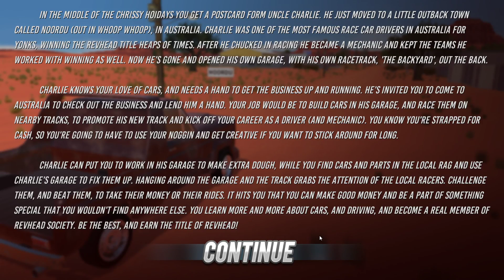#01 [GER] Revhead | Von Finnland nach Australien! Auf Gehts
Revhead erscheint mir als eine Mischung aus Street Legal Racing, Car Mechanic und My Summer Car. Also ein guter Grund das Game mal zu testen!
Schaut in die Folge, um zu sehen wie es läuft.